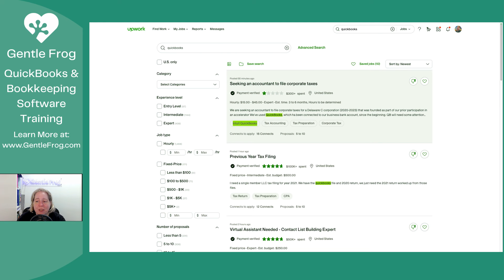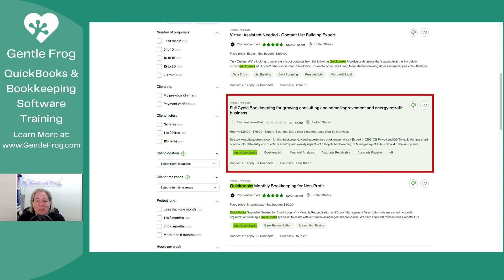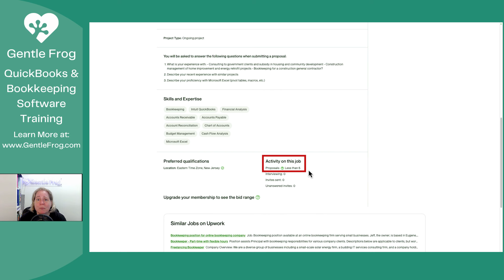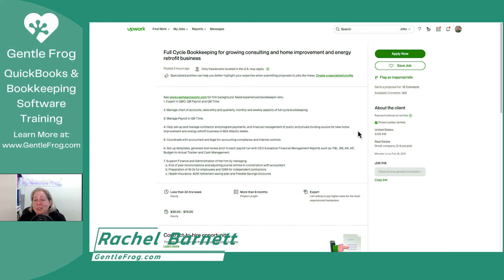UpWork Tips - Applying For a Bookkeeping Job - Full Cycle Bookkeeping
Looking to kickstart your career in bookkeeping on Upwork? Watch this video for insider tips on how to search for and apply for bookkeeping jobs on this popular freelancing platform!

I'll walk you through the process, starting from searching for relevant jobs to crafting the proposal. You'll learn how to stand out, even in a competitive job market. Don't let a high number of applicants deter you – the right opportunity could be waiting for you!

Get ready to boost your chances of landing your dream bookkeeping gig on Upwork!

Timestamps
00:00 - Intro
00:50 - Searching for jobs
01:14 - Checking star ratings
02:22 - Reviewing a job posting
09:12 - Payment method not verified
09:40 - Questions to be answered
09:56 - Activity on this job
10:30 - Standing apart
11:14 - Outro